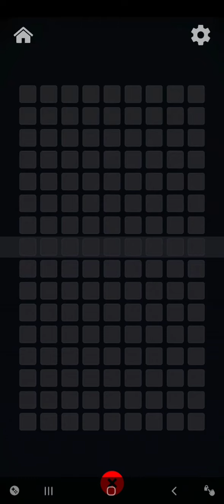Just a music - Antistress